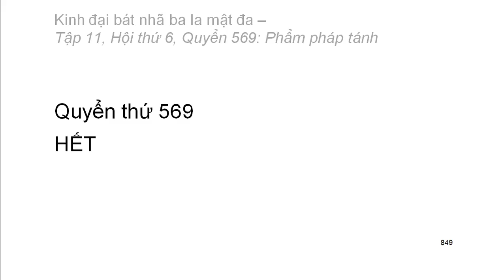600 quyển Kinh Đại Bát Nhã Ba La Mật Đa: Quyển .../600 (tiếp) (đọc lần 2) (rất hay)